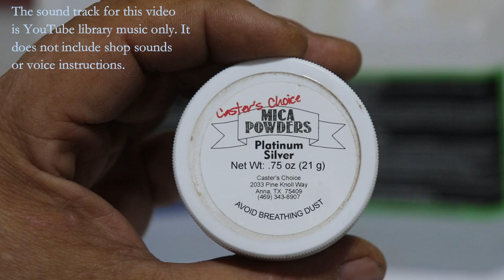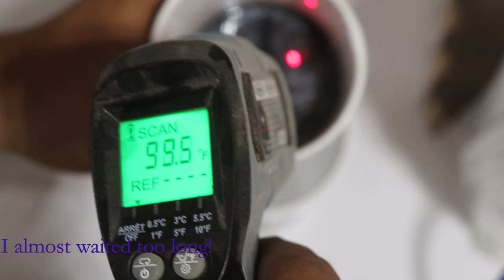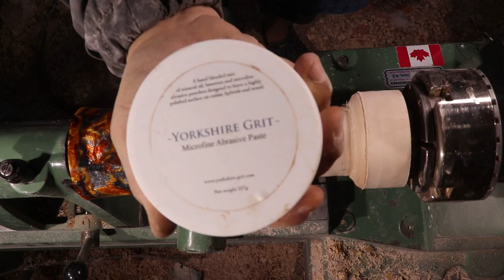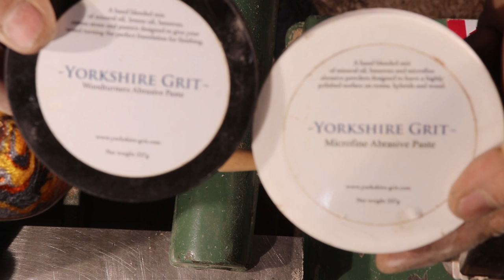Woodturning |Metallic Mica Powders - Hybrid Goblet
In this video I wanted to experiment with some different mica powders than I normally use. I poured enough resin to make the cup of a goblet and paired it with an ironwood stem and base. This was just for fun and not an instructional video. There is no voice over or shop sounds in the video. If you dislike music, sorry on this one. The entire process is sped up as it is multi-step and took a while. I hope you enjoy the video, thank you to all who watch!

Link to Woodslee Summercraft - Canadian distributer of Yorkshire Grit, Hampshire Sheen and Mylands products: